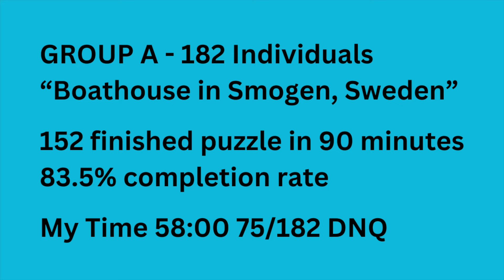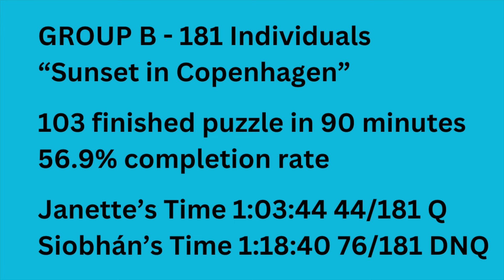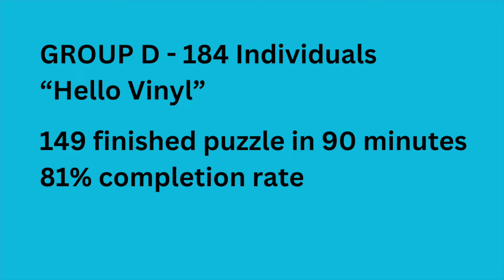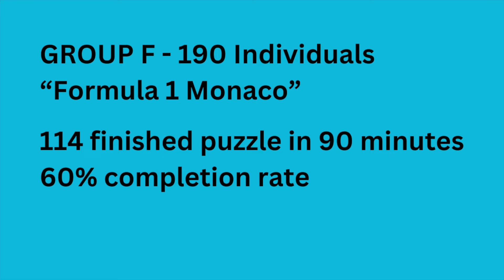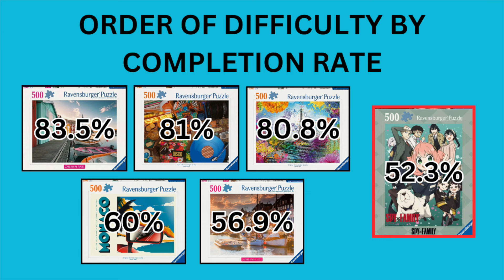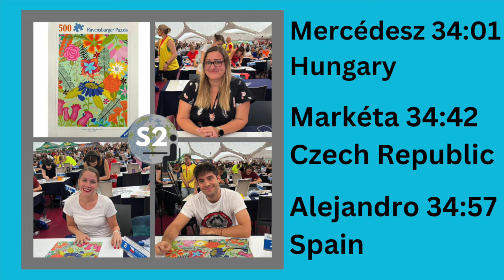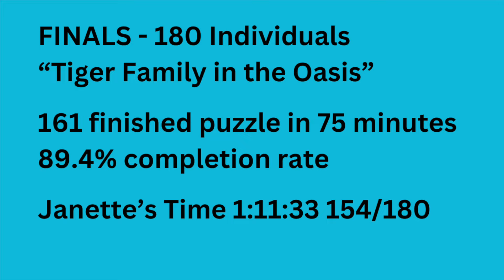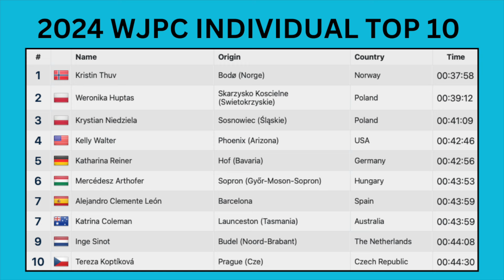INDIVIDUAL Speed Puzzling Competition - 2024 World Jigsaw Puzzle Championship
Kia ora from Janette's puzzle area! I'm Donnalouise - a puzzled puzzler puzzling puzzles who attended the 2024  @worldjigsawpuzzlefederation   Championship in Spain. This is the INDIVIDUAL competition recap video - PAIRS and TEAMS to come. Each video has the same intro but different outros and photo montages at the end. ENJOY!

Thank you so much to  @PieceRelax  for sponsoring this video and my trip to Worlds and this video. Check them out!
- Amazon UK
- Amazon US
- Amazon Australia
- Amazon Japan

(Partner Code 4loveofpuzzles)